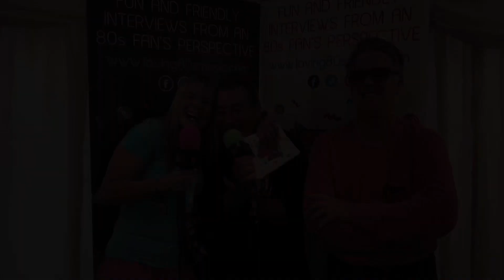A backstage chat with China Crisis, at Rewind Scotland 2023